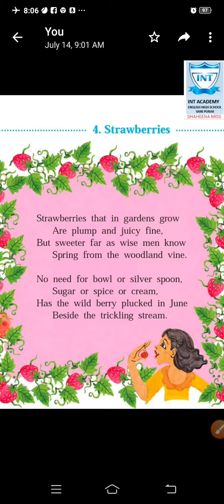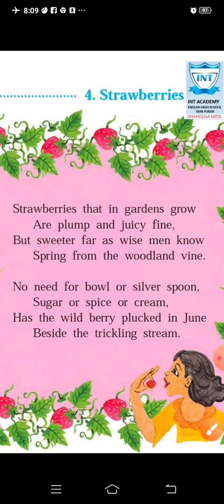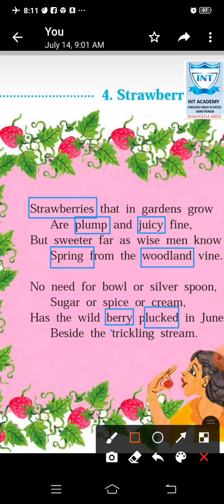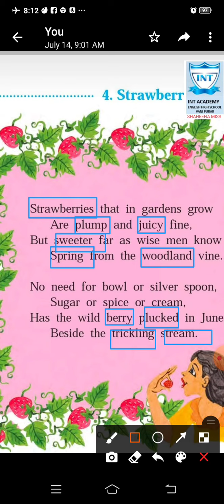std 5 * 4. Strawberries ( explanation)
Video from INT Academy English School